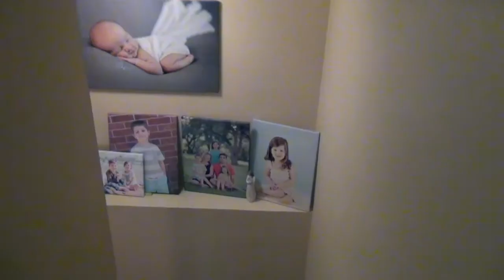Keys Photography NOVA & DC Newborn & Family Photographer | Promotional Video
Megan is an on-location, newborn and family photographer serving Woodbridge, Stafford, Manassas and surrounding areas.  Keys Photography sessions include maternity, fresh-48 and newborn, as well as family portraits.